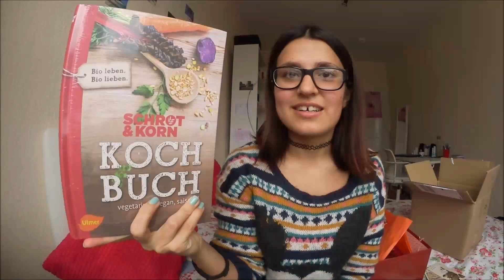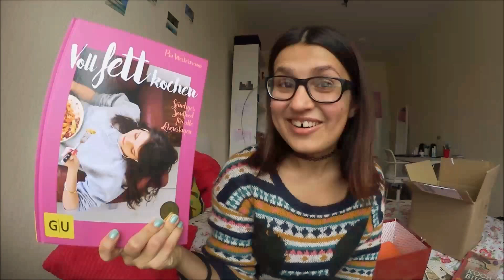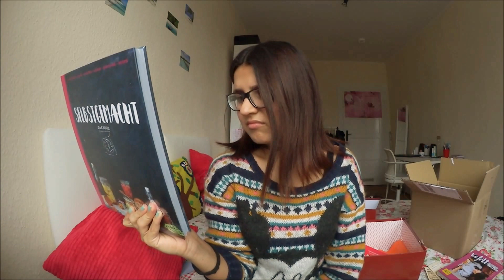LOVELYBOX GEWONNEN! | Kochen, Schlemmen, Genießen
Ich habe das erste Mal die Lovelybox gewonnen, die auch ihr gewinnen könnt. Check it out!

Bookstagram: buecherjase
Goodreads: buecherjase
Lovelybooks: buecherjase
Wattpad: buecherjase